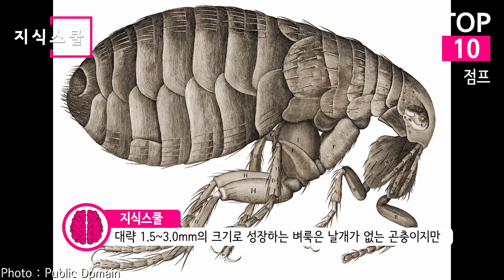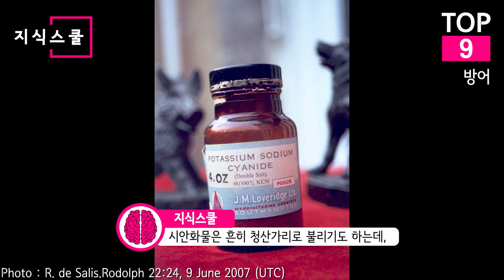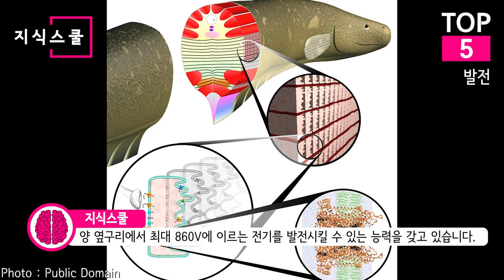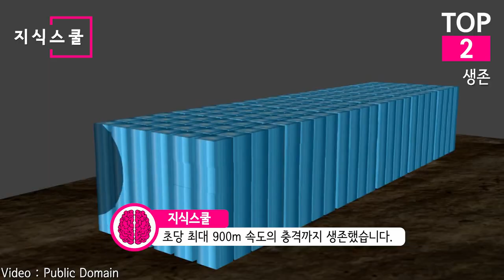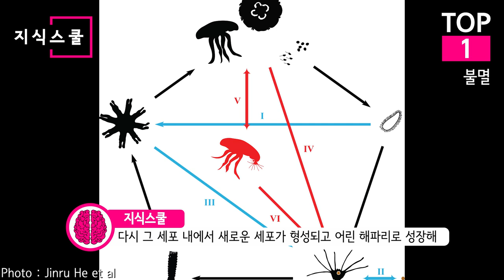인간vs동물! 인간을 압도하는 능력 있는 동물들 Top 10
도구를 사용하지 않는 같은 조건에서
동물들이 인간보다 그렇게 능력이 뛰어날까?
분야별로 인간보다 능력이 뛰어난 동물들을 찾아보자!

Jinru He et al - Schematic life cycle of Aurelia - Journal.pone.0145314.g005
Bachware - Turritopsis dohrnii
Darron Birgenheier - Hot spring Collembola stacked super macro 10X microscope objective lens
Goldstein lab - tardigrades - Adult tardigradeSchokraie E, Warnken U, Hotz-Wagenblatt A, Grohme MA, Hengherr S, et al. (2012)
Michael Schroeren - Dortebachtal Salamander
Benny Trapp - Benny Trapp Südspanischer Feuersalamander Salamandra longirostris
Uoaei1 - Fire Salamander (Salamandra salamandra) near Unterlamm, Styria, Austria
Paul Harrison - Yellow-spotted salamander Ambystoma maculatum
Disckjet - Salamander salamander
marsupilami51 -
Cephas - Alpine ibex, Parc Omega, Quebec, Canada
Kitty Terwolbeck - Newborn Alpine ibex pracitising his jumps - Artis Royal Zoo
matthias loiseau - Bouquetin sur barage
kallerna - Alpine ibex Cima di Terrarossa 8
MaratOrbel - Ronald Whittam with electric eel
shankar s. - Electric Eel- despite the name, these are note eels at all
Steven Walling - Electric eel CAS
harum.koh - Electric eel (Electrophorus electricus) (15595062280)
Dmitry Makeev - Stung Hav Coal Power Plant
Dominic Sherony - Superb Lyrebird (Menura novaehollandiae)
Melburnian - Lyrebird
TonyCastro - Albert's lyrebird
Sumeet Moghe - Peregrine Falcon (male)
Dhairya dixit - Peregrine falcon with common teal kill
Francium12 - Usain Bolt Anniversary Games
Andrew Thomas - Usain Bolt in the 200m heats, August 7 2012.
Fernando Frazão - Agência Brasil
Jorge Láscar -  Gassing cans containing cyanide gas
R. de Salis.Rodolph 22:24, 9 June 2007 (UTC) - PotassiumCyanidePot
Ruttapon Srisonchai, Henrik Enghoff, Natdanai Likhitrakarn, Somsak Panha
Thowra_uk - Flying Kick
CHULABUSH KHATANCHAROEN - Desmoxytes purpurosea 02
CHULABUSH KHATANCHAROEN - Desmoxytes purpurosea 01
Lei Yin - Javier Sotomayor Beijing 2008
SD Dirk - High Jump Triton Invitational 2011